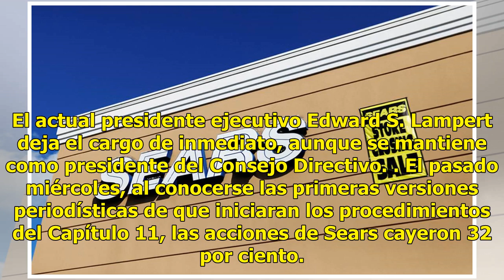Por deudas y pérdidas, Sears se declara en bancarrota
Chicago.- Sears Holdings Corporation inició hoy los procedimientos legales voluntarios de bancarrota, con lo que aceleró su transformación estratégica y la facilitación de su reestructuración financiera. Se pretende el establecimiento de una estructura sostenible de capital, continuando con su model...